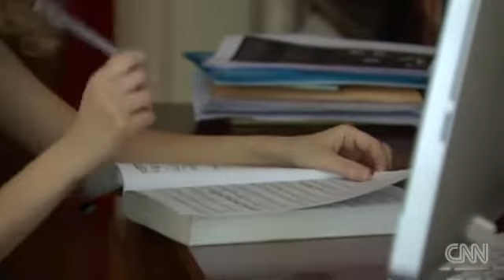Eugenia Arsenis on CNN | 10-12-2012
CNN's Diana Magnay profiles one of Greece's best and brightest who will leave her country rather than struggle to get by.